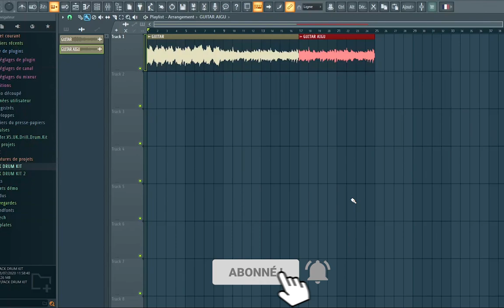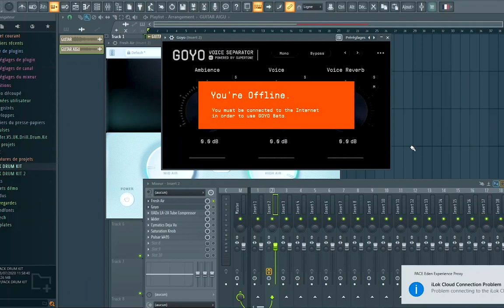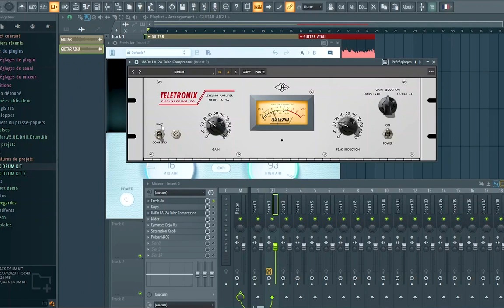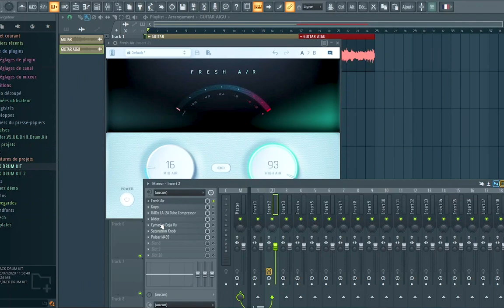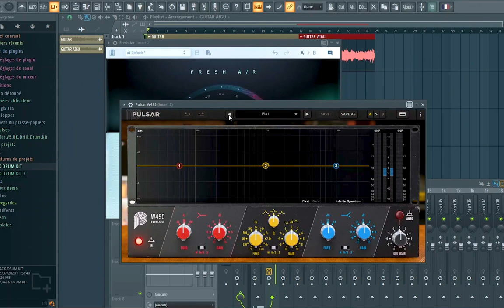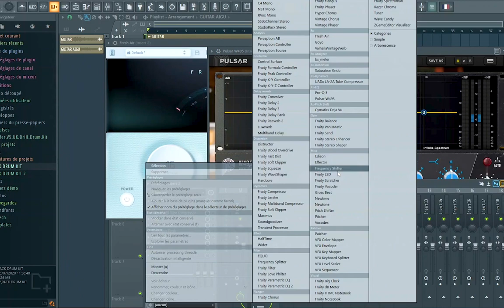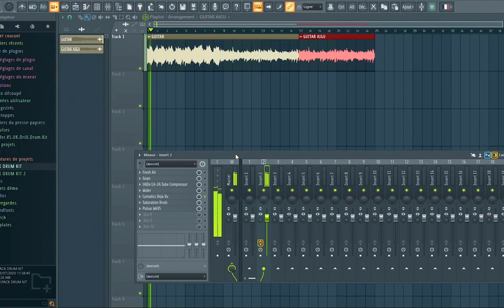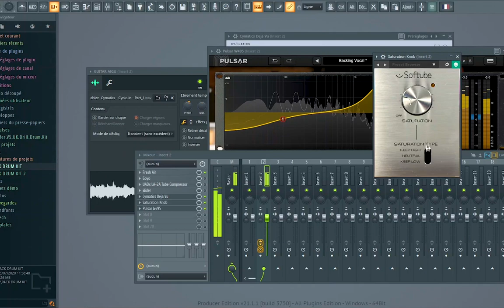LES TOP 6 PLUGINS DE MIXAGE POUR CETTE FIN D'ANNEE CYMATIC DEJA VU , GOYO, FRESH AIR, WIDER, PULSAR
Mon équipements
Application: fl studio
Capture d'écran: OBS
Appareil vidéo: téléphone
Montage Vidéo: Adobe Premier
Micro: MB 800